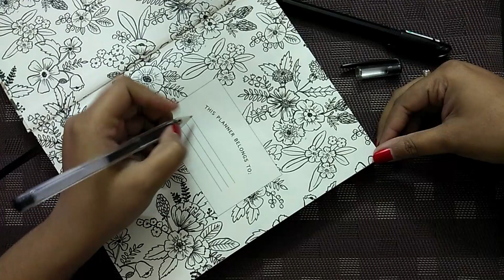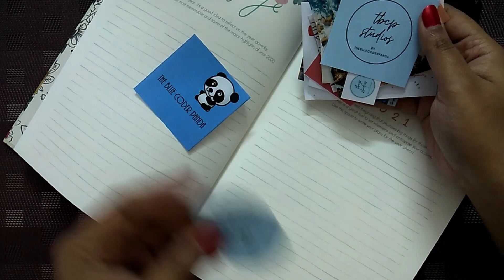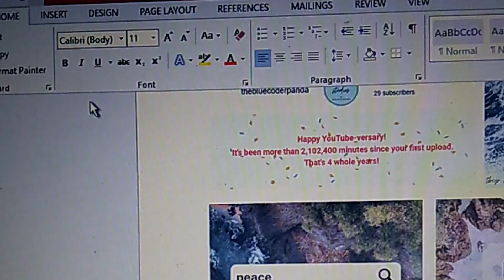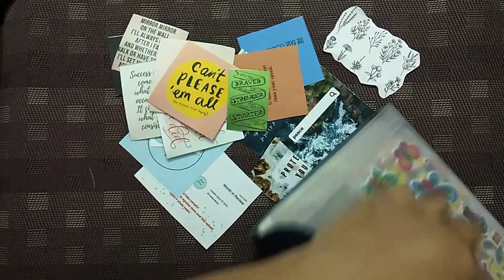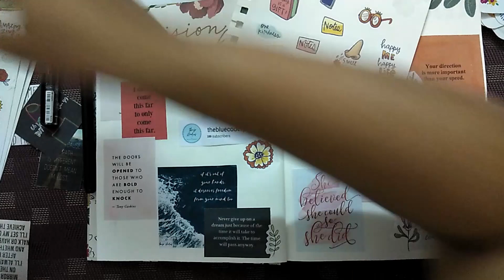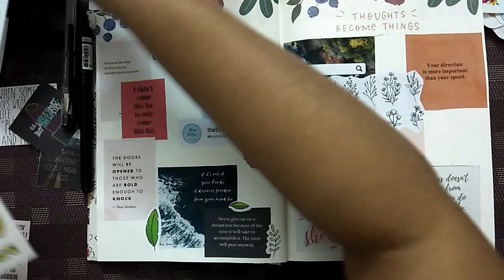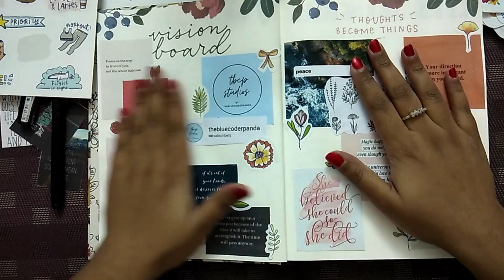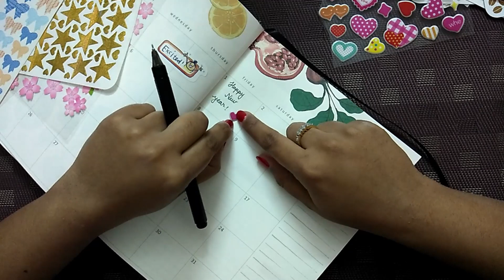2021 Planner Setup | The Ink Bucket Planner | tbcp studios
Hellooooo guys
I finally got to setting up my 2021 planner and it's a little long, and believe me, I cut out so much footage lol.
Anyway, hope you enjoyed watching this on 2x speed, because even I was lazy to sit through it when reviewing :P

Timestamps:
00:00 - thebluecoderpanda intro
00:05 - planner setup intro
01:58 - goodbye 2020
05:25 - hello 2021
06:26 - vision board prep
07:48 - vision board setup
13:37 - goals and priorities for 2021
15:15 - year at a glance
15:51 - january plan with me
21:19 - flipthrough